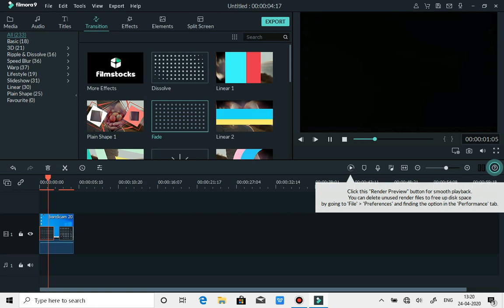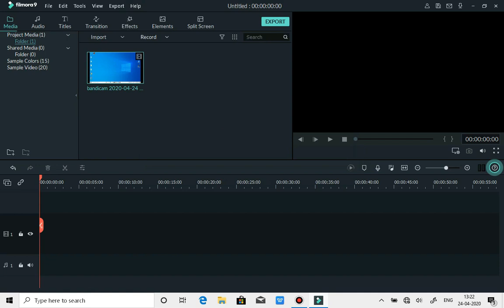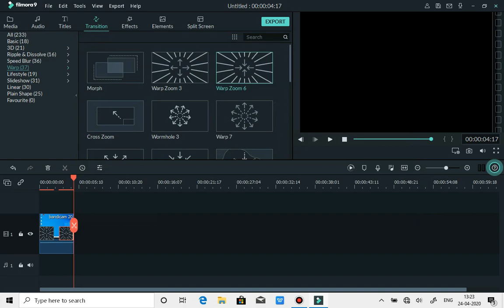How to download crack filmora9 ... 100% working 3 mb only crack file. only crack . full proof.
password for crack is : tommy

in you get any error . just type in the comment section